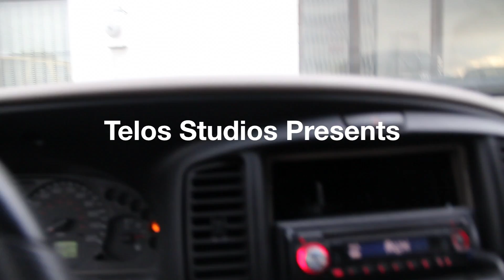Project 30 Promo (Telos Studios) Tyree Harris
Quick Promo